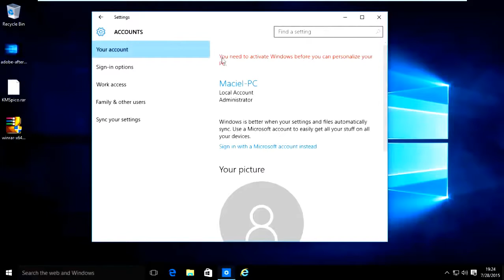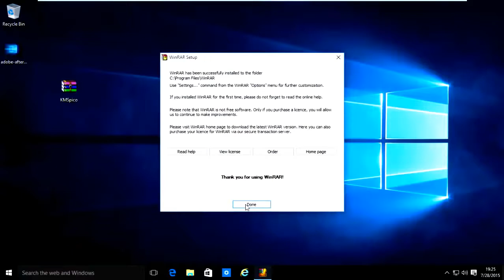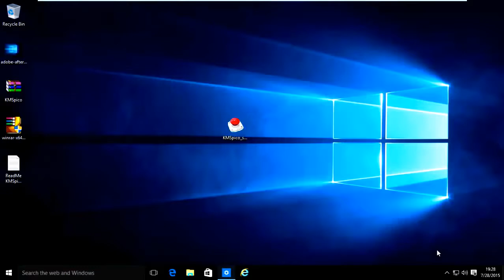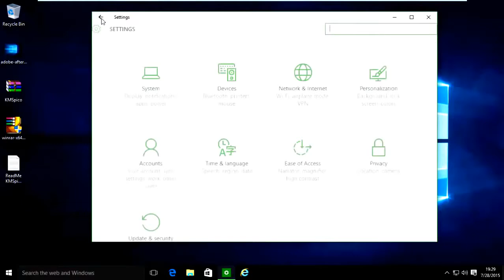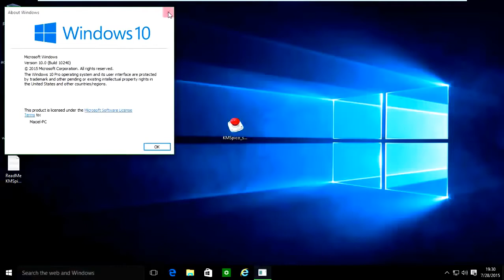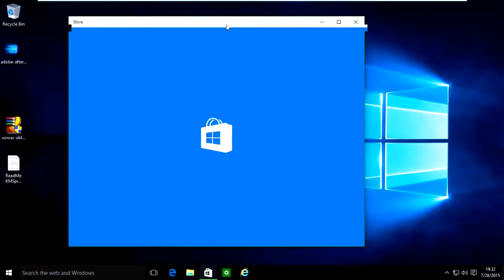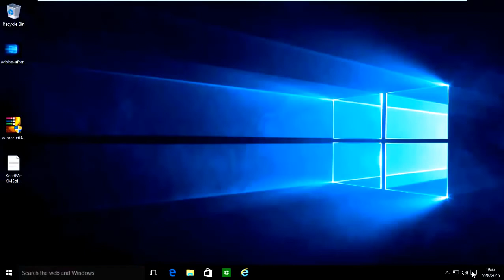Activate Windows 10 Pro/Enterprise/Home Permanently!! 2017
► There's new activator - download link below, it's not that one activating method which is showed in this video!

(for this one you doesn't need any codes to activate, just open program and activate it, also, read instructions in document)

(when you click on link, wait 5 seconds and click SKIP AD on right side, after that, you will get link for activator)

In this video, you can see how to activate Windows 10.

Please leave a positive comment if this work for you :D